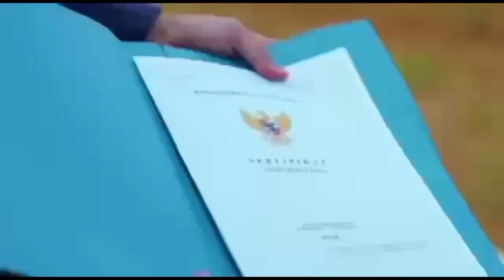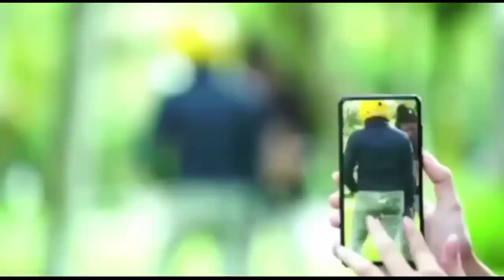Love story the series terbaru hari ini || Argadana dipenjara‼️Maudy gantikan pimpin Argagroup ⁉️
lovestorytheseries,lovestorytheseriesmalamini ,lovestorytheseriesterbaru,lovestorytheseriesepisodebaru,lovestorytheseriessctv,lovestoryeps621,lovestoryterbarulovestorymalamini,lovestorytheseries31maret,trailerlovestorytheseries,lovestoryspoiler,spoilerlovestorysctv